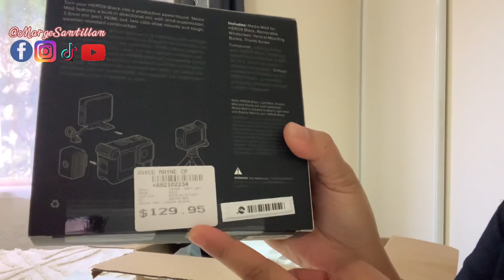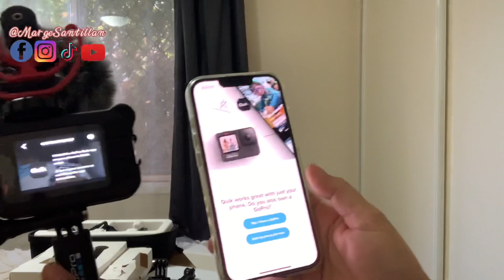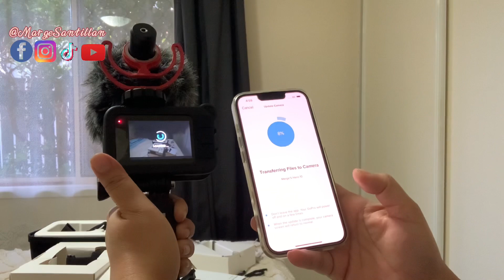Go Pro Hero 10 Black | Unboxing + Vlogging Set-up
Finally may vlogging gear na tayong matatawag. Join me mag-unbox and assemble! I hope you like this video kaHobby 🌿

Thanks again! Always keep yourselves and your families safe and healthy 😘 STAY SAFE ♥

Love,
Marge